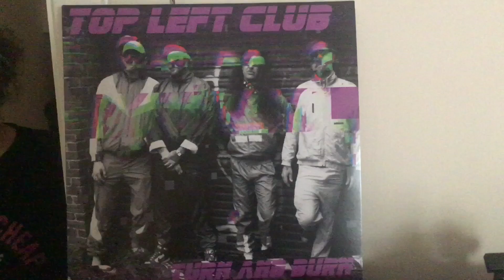Top Left Club - Turn And Burn (Lp) [mini Review]